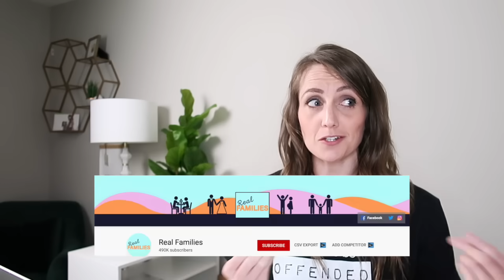ObGyn Reacts: Baby Outside Womb!? | Strange Pregnancies by Real Families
Ob/Gyn physician Mama Doctor Jones reviews the first of 3 documentaries on "strange pregnancies" as made by Real Families YouTube channel.

MAIL TIME

PMB 2308
6001 W Parmer Ln Ste 370